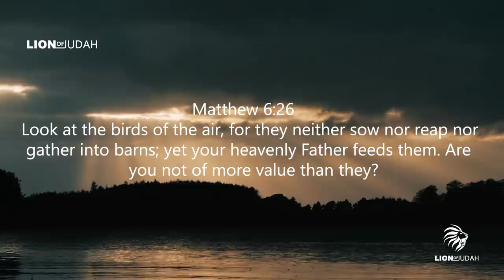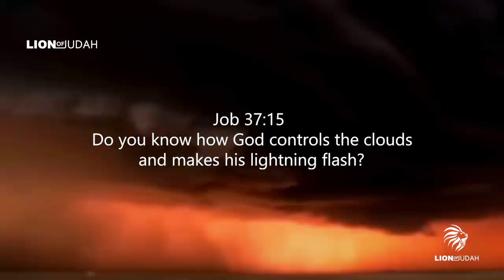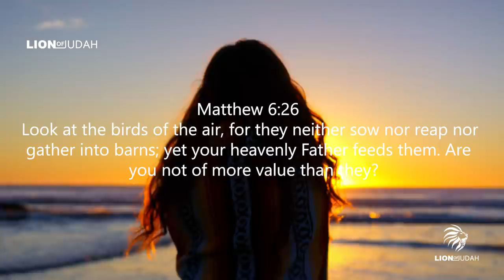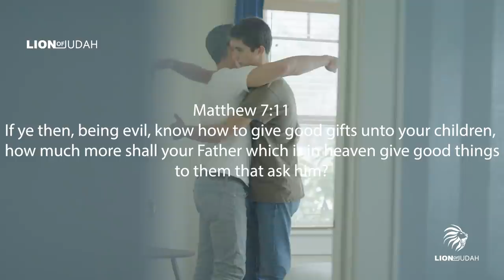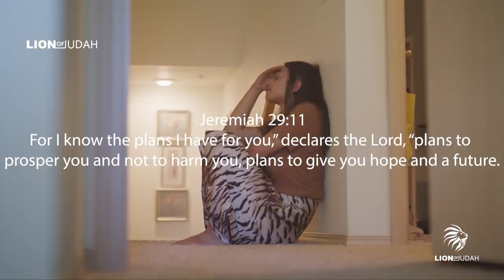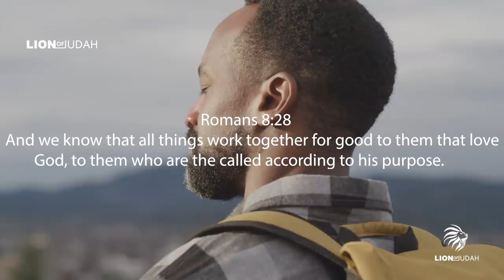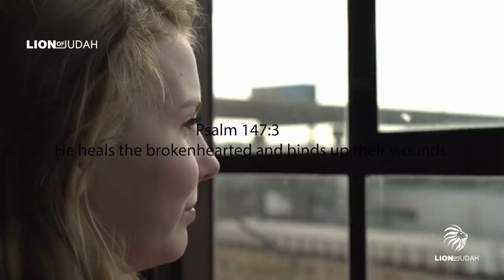FEAR NOT | God is in Control - Motivational Video ᴴᴰ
This video teaches the importance trusting God. The bible teaches that worry and fear is of no benefit to us. The video goes on to highlight reasons why I you should not worry, and services as reminder that God is in control.

We own the commercial license to the footage and background music used in this video.